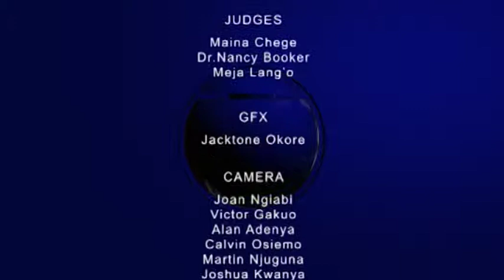GDC Sn 5: Mbaikini High School Vs. Matuu Memorial Secondary School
Dual citizenship should be encouraged.